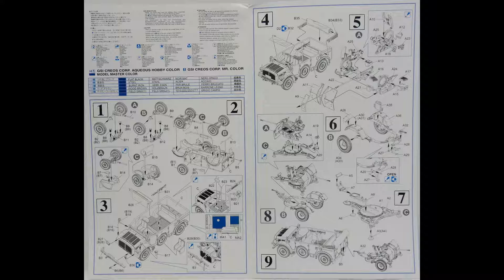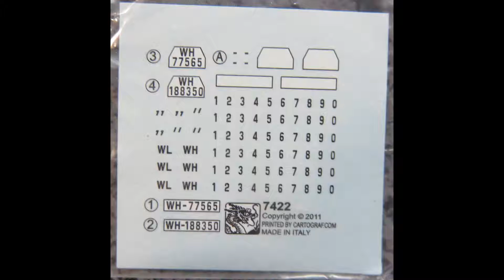Dragon 1/72 Heavy Personnel Vehicle Type 40 w/2cm Flak 38 Kit# 7422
I have read other reviews of this kit that claim the rear is not accurate , Im no expert , the rest looks very nice , the gun looks really good with the exception of the trailer wheels , look off , also please Dragon , can we dispense with the individual numbers for the plates , its just silly to me in 1/72 , but Im sure others out there like it .